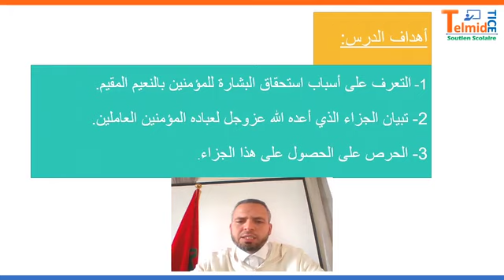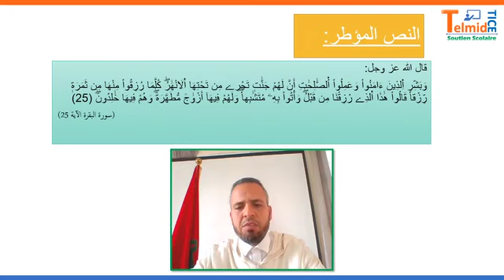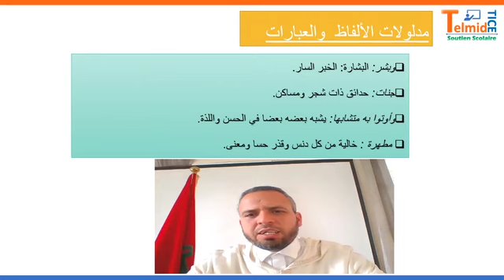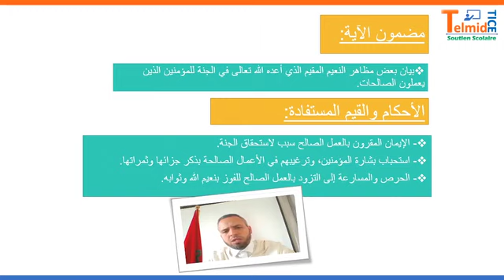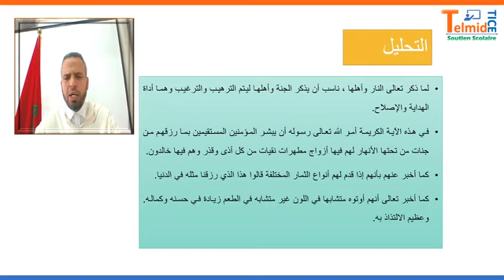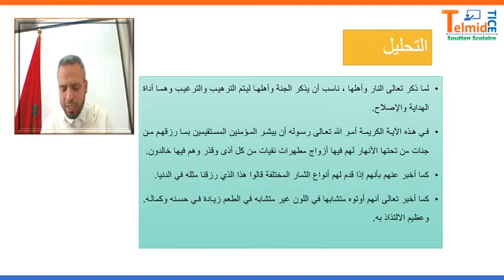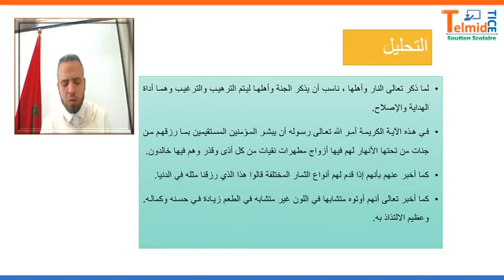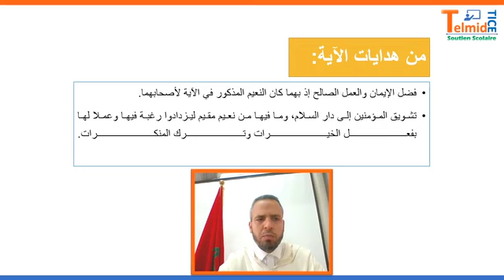جزاء المؤمنين (التفسير ) B1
Enseignement à distance diffusés sur TV     -الاولى باكالوريا  التوثيق - --(cliquez sur le lien ci-dessous = tous les cours )